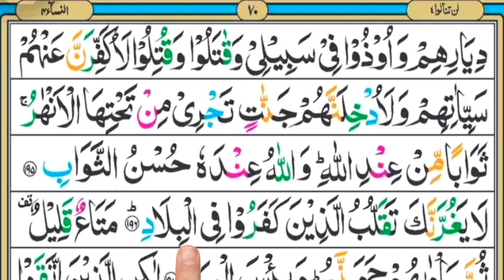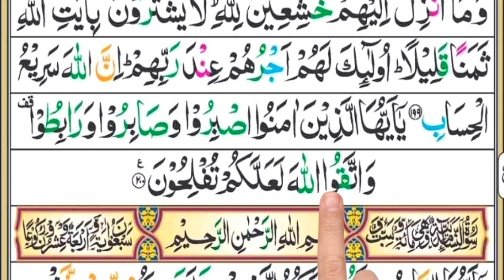juz 4 lesson 14 page 70 | juz 4 recitation | para 4 quran | learn quran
juz 4 lesson 14 page 70
juz 4 recitation
para 4 recitation
para 4 quran
learn quran
learn quran at home
quran quran for children
apprendre le coran
koran learn quran arabic
quran cartoon
quran for kids cartoon
memorise quran
teaching quran for kids
learn arabic